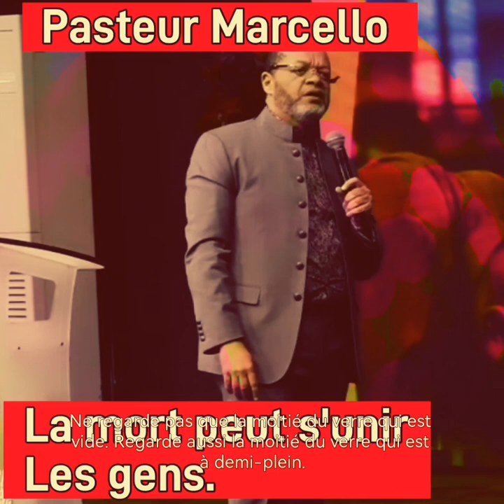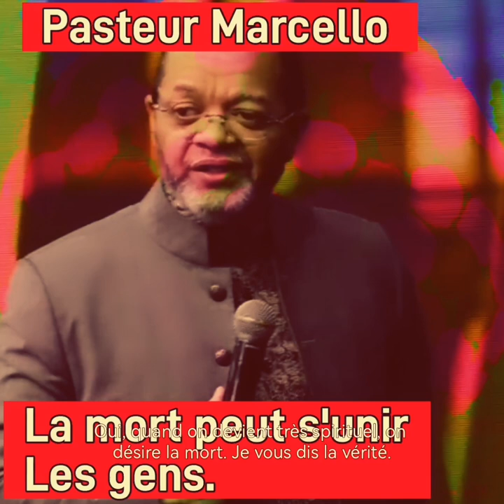La mort S'unir les gens pasteur Marcello